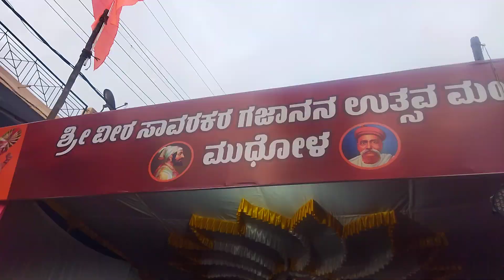ಕ್ರೀಸ್ಪಿ Dj 🎧👨‍🎤🎶 operater ವೀರ ಸಾವರ್ಕರ್ Dolby Ready